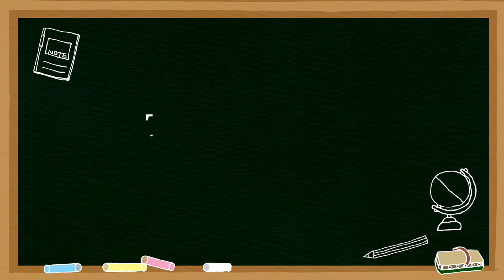Marketing of fish in india msc zoology। marketing of fish in hindi notes।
msczoology